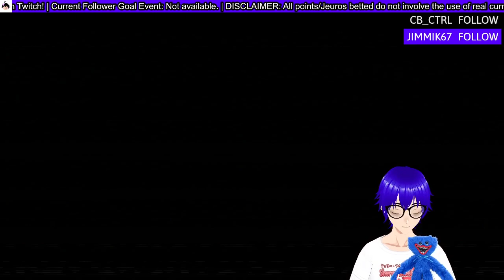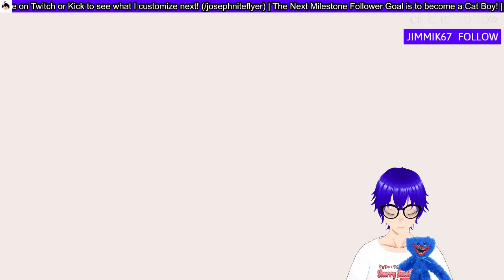POPPY PLAYTIME: CHAPTER 3 #1